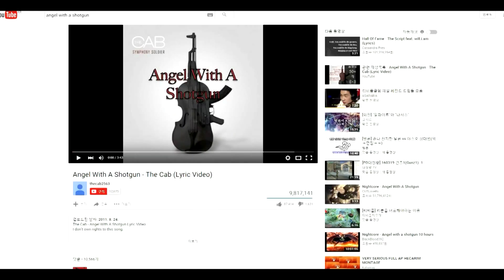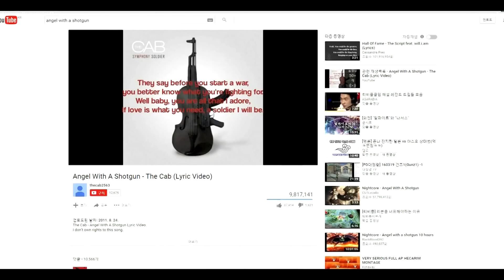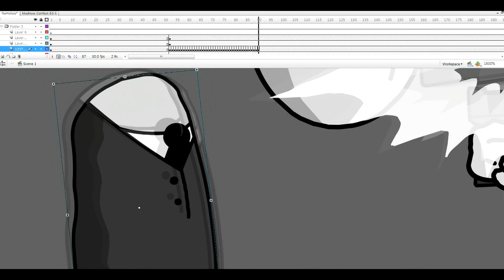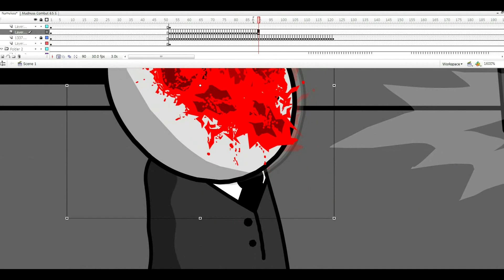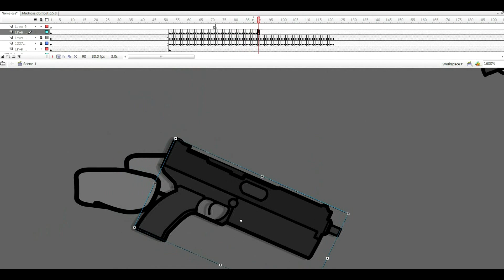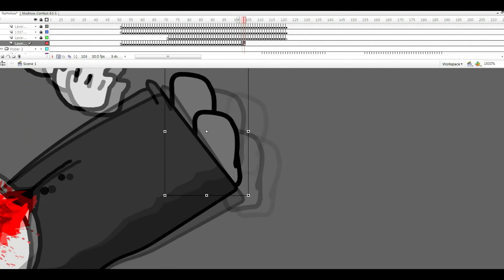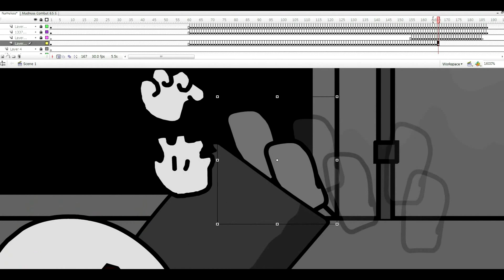Madness Combat TimeLapse [Season 1-10]